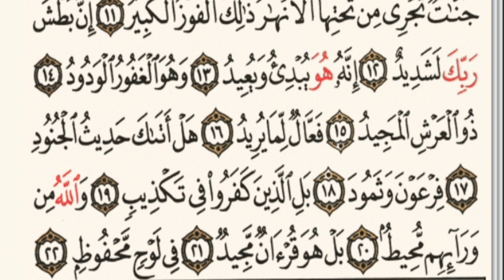surah buruj | recitation Qur'an With Arabic Text by Muhammad Meraj madani attari shazli